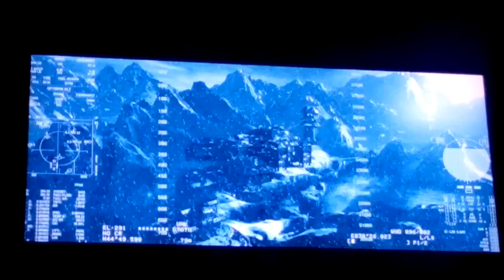MORTAL KOMBAT XL CAPITULO 2 KOTAL KAHN:EL HOMBRE VERDE